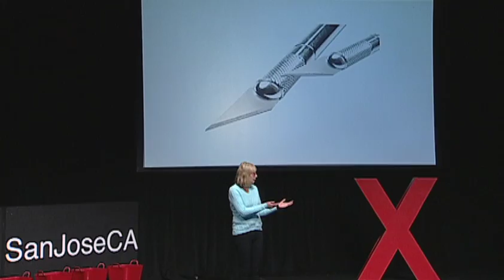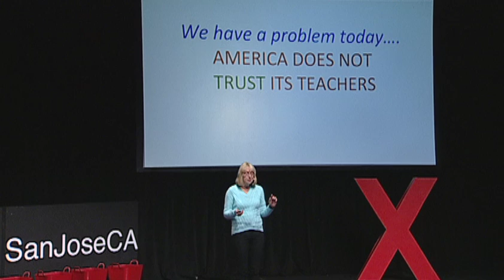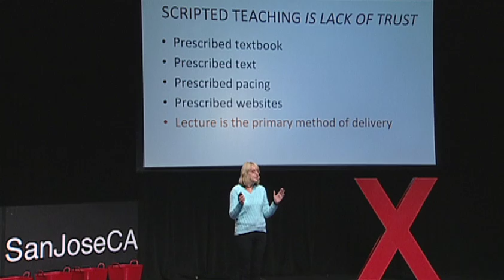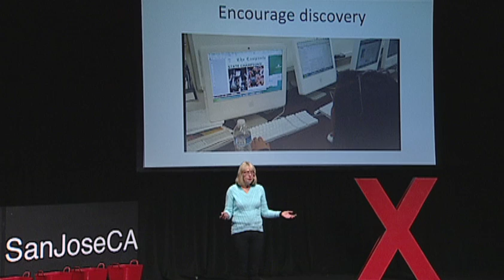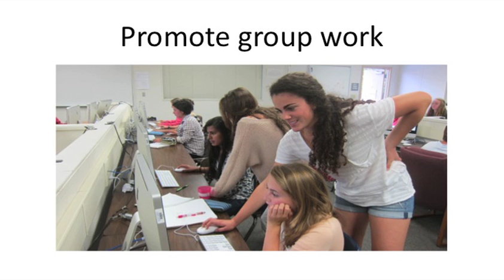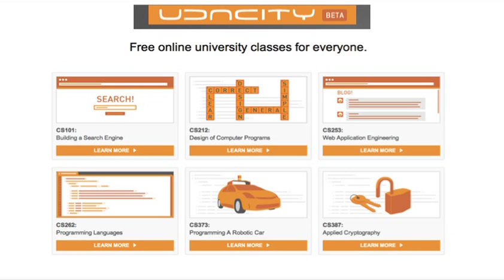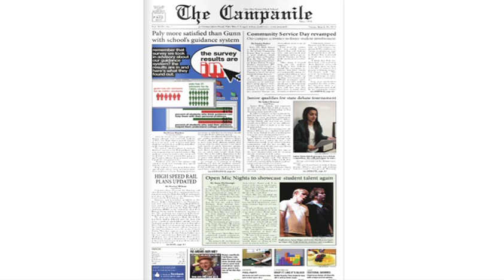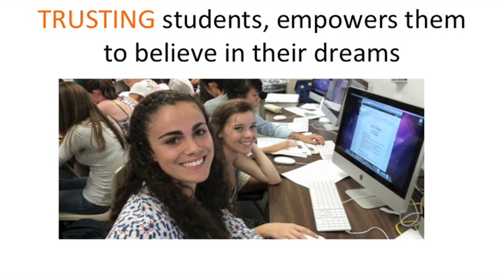Creating great teachers that create great students: Esther Wojcicki at TEDxSanJoseCA 2012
Esther Wojcicki ("Woj") is the Vice Chair of Creative Commons, a groundbreaking initiative to make creative, education, and scientific content instantly more compatible with the full potential of the internet. She is also the driving force behind Palo Alto High School's journalism program, in which 500 students take part. Esther encourages students to believe in themselves and gives them the 21st century tools to be successful. Wojcicki is also the Board Chairman of Learning Matters.